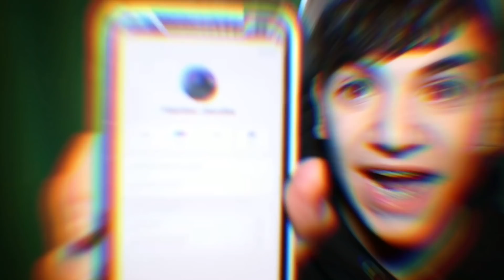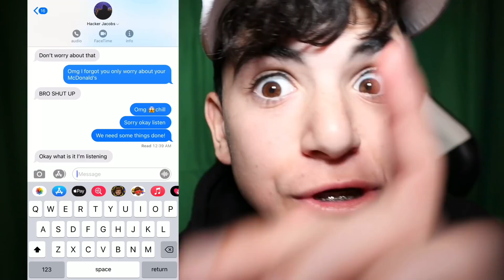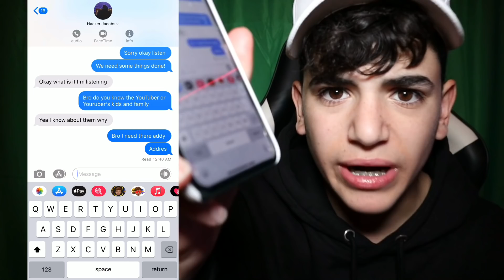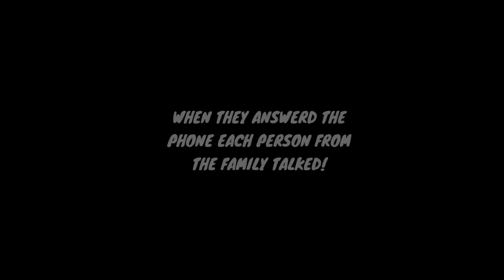I SPENT THE NIGHT IN TOYS AND COLORS HOUSE!! *OMG THEY FOUND ME!*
I SPENT NIGHT IN TOYS AND COLORS HOUSE!! *THEY FOUND ME!*